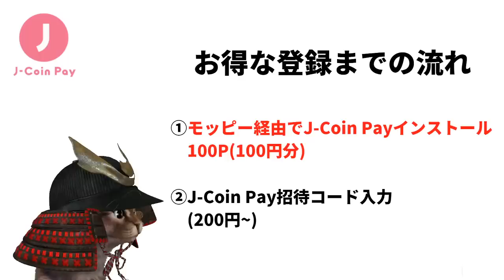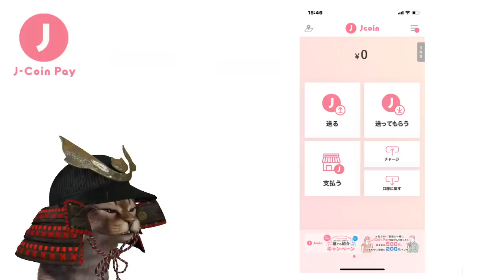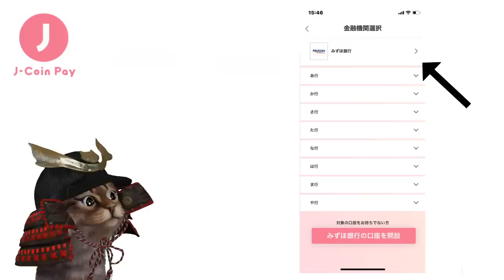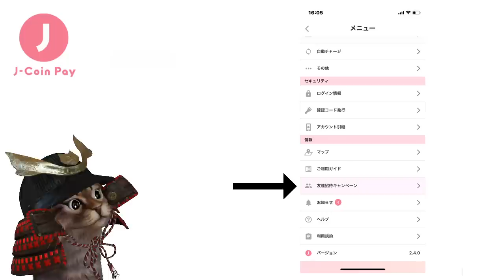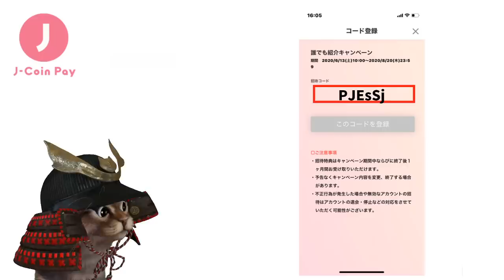J-Coin Payを始めるなら今！使えるお店やお得な登録方法！「誰でも紹介キャンペーン」を徹底解説【JCoin 使い方】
【PR】 J-Coin Payをお得に始める手順
①ポイントサイト「モッピー」を経由しJ-Coin Payインストール
　モッピーのポイント100ポイント(100円分)ゲット

②J-Coin Payの画面にて招待コードを入力
　入力後即時200円が即時反映
　招待コード　PJEsSj

・最大20名まで招待可能(最大10,000円まで)
・J-Coin Payに対応している金融機関は以下の通りです

☆みずほ銀行

☆北海道
　北海道銀行、北洋銀行

☆東北
　青森銀行、みちのく銀行、秋田銀行、北都銀行、荘内銀行、山形銀行
岩手銀行、東北銀行、きらやか銀行、七十七銀行、東邦銀行、北日本銀行、仙台銀行、福島銀行、大東銀行

☆関東
　群馬銀行、足利銀行、つくば銀行、武蔵野銀行、千葉興業銀行、SBJ銀行、東和銀行、栃木銀行

☆中部
　第四銀行、山梨中央銀行、北陸銀行、富山銀行、福井銀行、清水銀行
三重銀行、大光銀行、長野銀行、富山第一銀行、福邦銀行、第三銀行

☆近畿
　滋賀銀行、京都銀行、池田泉州銀行、南都銀行、紀陽銀行、但馬銀行

☆中国
　鳥取銀行、山陰合同銀行、中国銀行、広島銀行、山口銀行、トマト銀行、もみじ銀行、西京銀行

☆四国
　阿波銀行、百十四銀行、伊予銀行、四国銀行、愛媛銀行、高知銀行

☆九州/沖縄
　筑邦銀行、佐賀銀行、肥後銀行、大分銀行、宮崎銀行、西日本シティ銀行、北九州銀行、福岡中央銀行、佐賀共栄銀行、長崎銀行、豊和銀行、宮崎太陽銀行、南日本銀行、沖縄海邦銀行

☆その他
全国労働金庫

※2020/06/24時点です。

使用機材
マイク：Rode NT1A
キャプチャーボード：I-O DATA GV-USB3
オーディオインターフェース：YAMAHA AG03